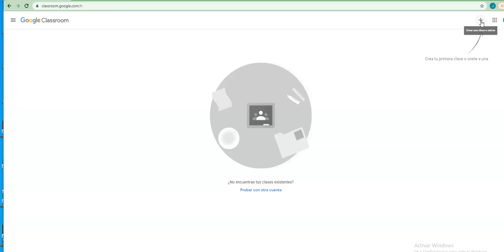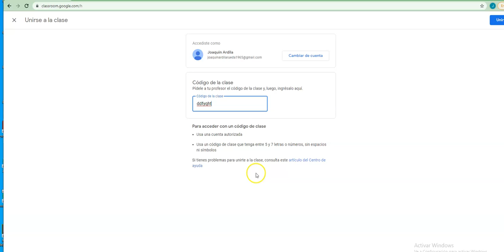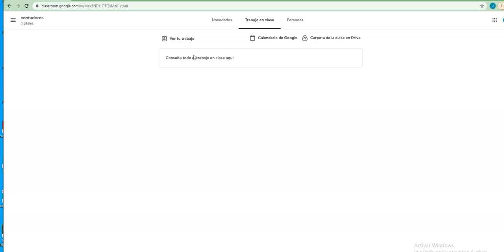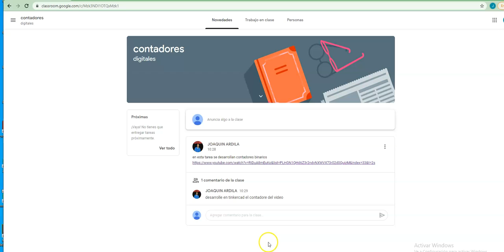como hacer la tarea en class room